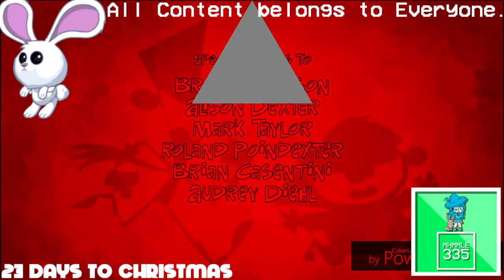(REQUESTED) Ultimate Nickelodeon Lightbulb Collection in Pin Major